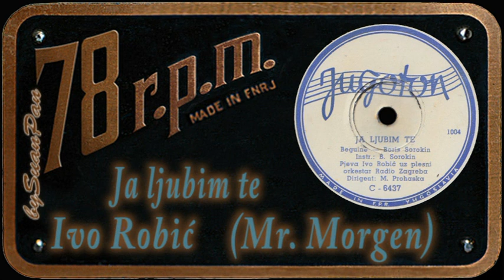Ivo Robić - Ja ljubim te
Ivo Robić  (Mr. Morgen) - Ja ljubim te
written by: Boris Sorokin